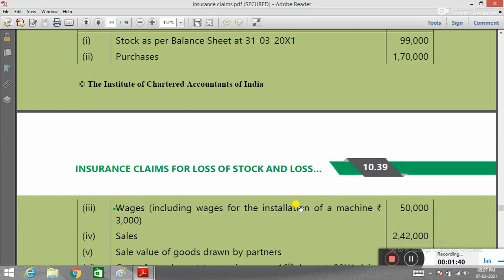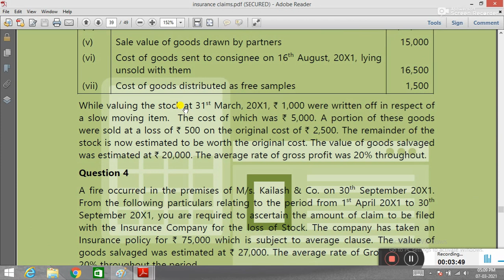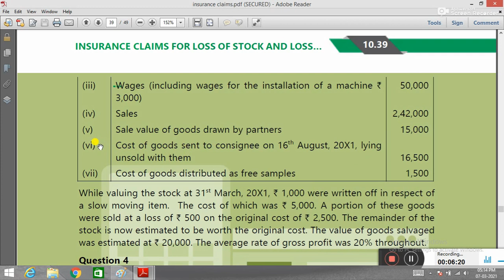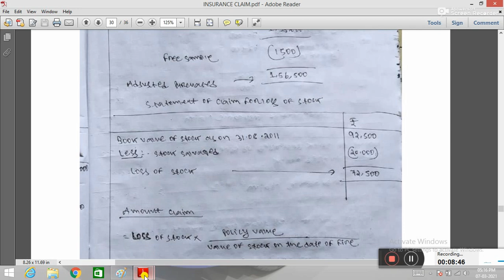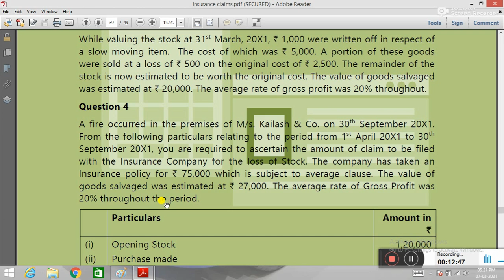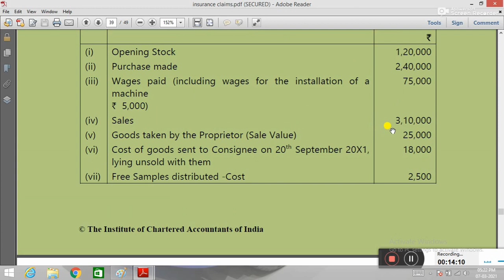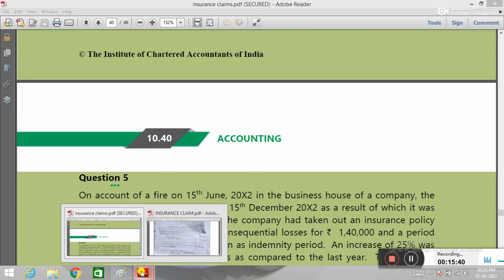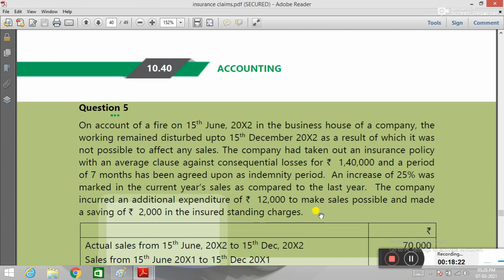Insurance claim part 9 Accounting ca inter course icai fast track MAY& NOV 2021 22 hk behera